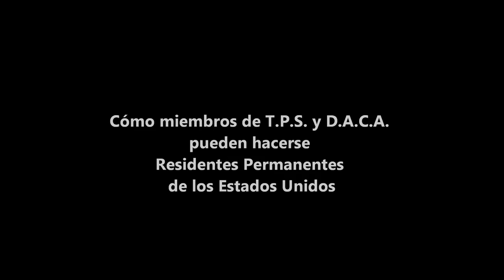Cómo miembros de DACA y TPS pueden hacerse RESIDENTES: Soto explica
Miembros de estos programas tienen el privilegio de pedir un permiso de viaje, obtener una entrada legal al país y hacerse residentes permanentes de EE.UU.

Eduardo Soto & Associates
999 Ponce De León Blvd. Suite 1040

Oficinas en Miami y Brandon (area de Tampa)
TELEFONOS OFICINAS:

T. (855) NO-ME-VOY